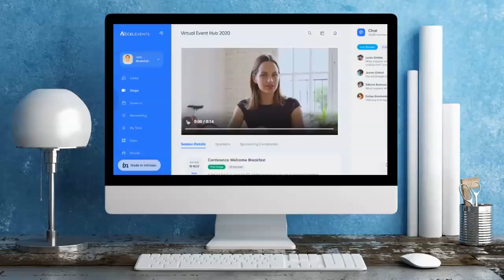Best Practices for Running a Virtual Trade Show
Don’t let your virtual trade show fall apart! Apply these best practices to maximize your success!

Recent global happenings have turned the event industry on its head and event organizers have been scrambling to save their events and deliver a valuable experience to event attendees, exhibitors, and sponsors alike.

The accessibility of video conferencing tools has made attending a meeting through a video conference app like Zoom the standard fare for professional and personal connections.

But the virtual space is not just limited to virtual staff meetings or social gatherings. Virtual conferences and trade shows are becoming the new industry standard.